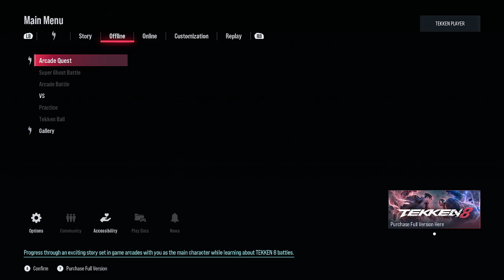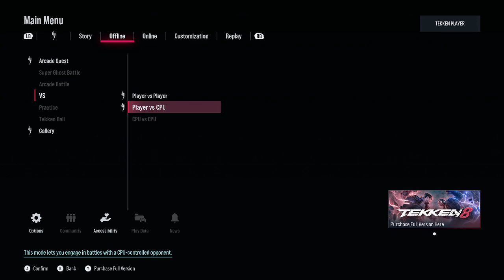Tekken 8 [Part 2]